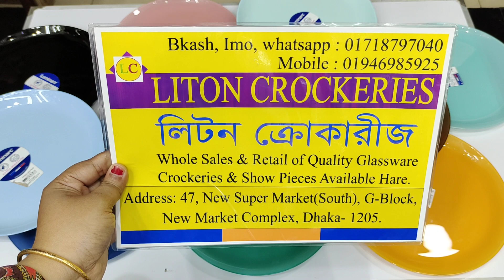ভাতের প্লেট কিনুন পাইকারি দামে/Plate Collection & price.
বিদেশী কালারফুল ভাতের প্লেট কিনুন পাইকারি দামে/